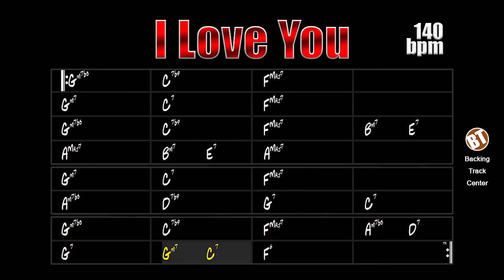I Love You Jazz Backing Track - 140bpm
I Love You Jazz Backing Track - In this famous song by Cole Porter, the jazz soloist will have the opportunity to apply much of his knowledge.

Great instrumentalists around the world have performed this song, just to name a few, they are artists of the caliber of Bill Evans, Herbie Mann, John Coltrane, Jackie McLean, Mike Stern, Steve Smith, Oscar Peterson, Keith Jarrett and many others.

The music already starts with something unusual, a cadence IIm7b5 - V7b9 resolving in an Imaj7 chord, immediately afterwards an authentic cadence of II-V-I higher. Several other situations occur during the music, so it is very important to make an analysis of each section so that we can have a good understanding of the harmony and be able to make a more fluid and convincing improvisation.

TIP: The melody itself gives many hints on what to use in addition to the chord's own notes.

I Love You Jazz Backing Track - Nessa famosa canção de Cole Porter o solista de jazz terá oportunidade de aplicar muitos dos seus conhecimentos.

Grandes instrumentistas pelo mundo já executaram essa canção, só para citar alguns, são artista do calibre de Bill Evans, Herbie Mann, John Coltrane, Jackie McLean, Mike Stern, Steve Smith, Oscar Peterson, Keith Jarrett e muitos outros.

A música já se inicia com algo pouco comum, uma cadência IIm7b5 - V7b9 resolvendo em um acorde Imaj7, logo em seguida uma cadência autêntica de II-V-I maior. Diversas outras situações ocorrem durante a música, por isso é muito importante que se faça uma análise de cada trecho para que possamos ter uma boa compreensão da harmonia e conseguirmos fazer uma improvisação mais fluida e convincente.

DICA: A própria melodia dá muitas dicas do que se usar além das próprias notas do acorde.